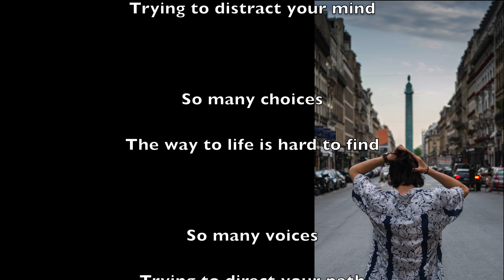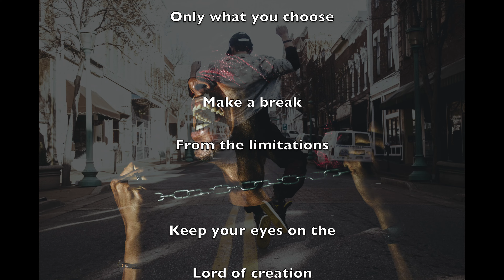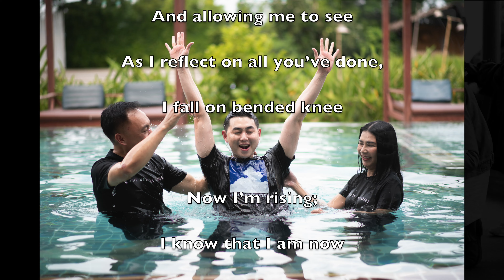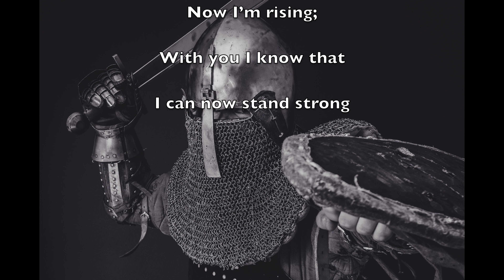"Beyond Limitations" - Rosanna Palmer, Creative (2024)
Encouraging and faith-building message by Rosanna Palmer,
Including excerpts for her original songs:
So Many Voices,
I'm Rising,

Jesus, Lord, Father, God, Holy Spirit, encouragement, faith, vision, possible, persistence, progress, Rosanna's Raiders, Rosanna and Dave,